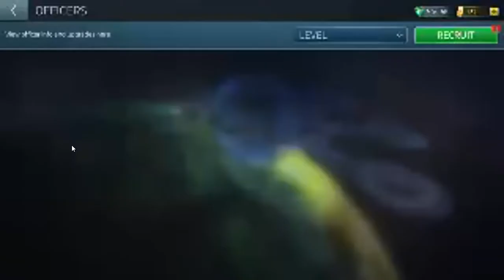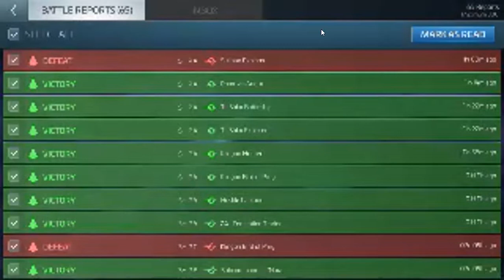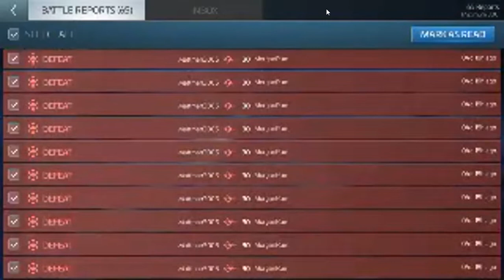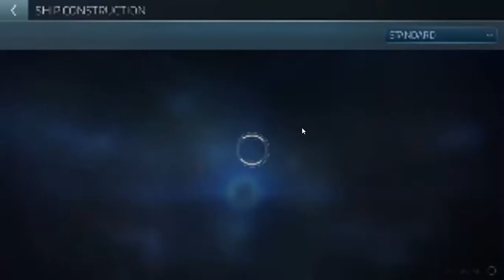Star Trek: Fleet Command "Defensive Upgrades" continues 10-29-22 (Evening Edition)